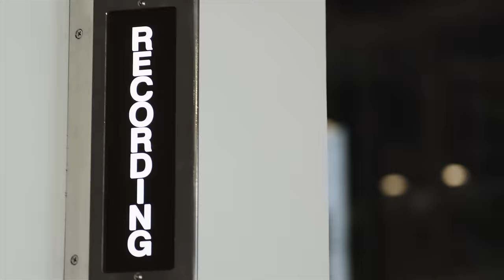8 Incredible Music Videos From Around the World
Today, YouTube Nation delivers great music videos from international artists like South Korea's G-DRAGON, Belgium's Stromae, South Africa's Die Antwoord, Russia's DJ Smash, and Nigeria's Orezi.